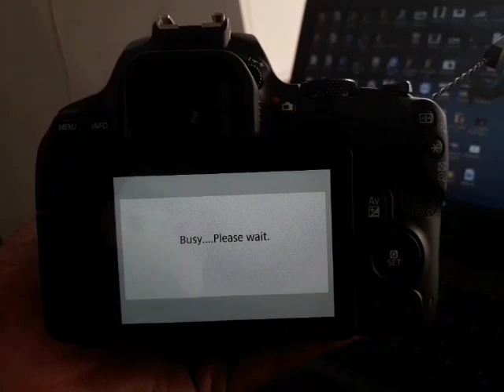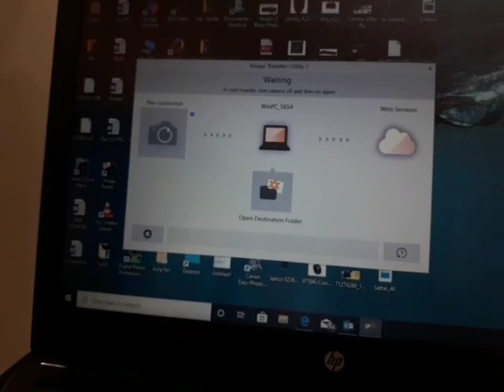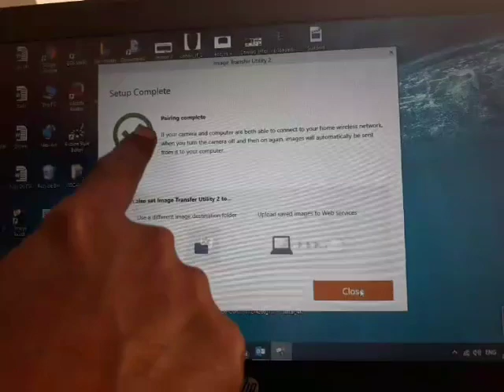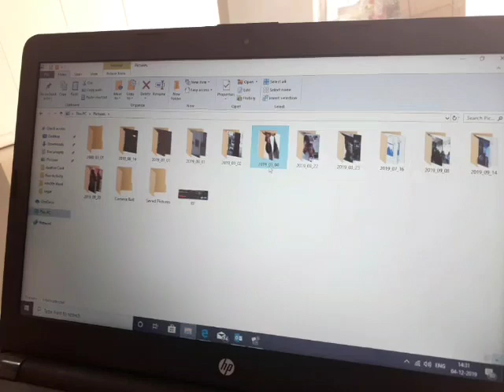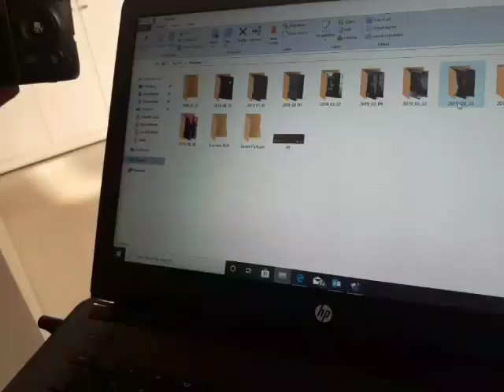How to Use 'Auto Send Images to Computer' Feature on Canon EOS 200D II via Image Transfer Utility!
Discover how to effortlessly transfer your photos from the Canon EOS 200D II to your computer using the 'Auto Send Images to Computer' feature via the Image Transfer Utility. This step-by-step tutorial will guide you through the setup and usage, making it easier than ever to manage your photography workflow. Perfect for photographers looking to streamline their process and save time.